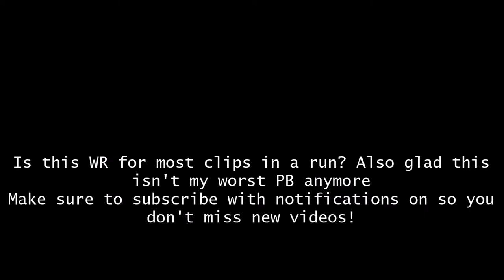HiveMC DeathRun | Jade Coast | 1:11.333 (PB XDDDDDDDDDDDDDDDDDDDDDDDDDDDDDDD)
THIS RUN SUCKED EVEN WORSE THAN NORMAL XDDDDDD